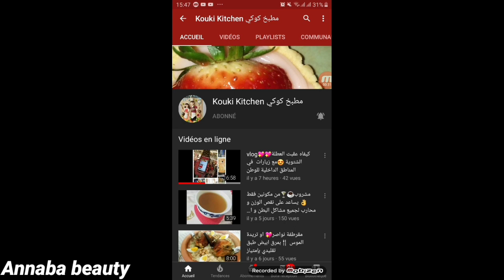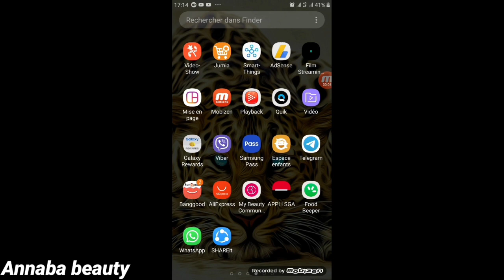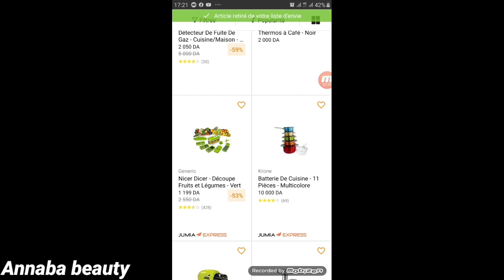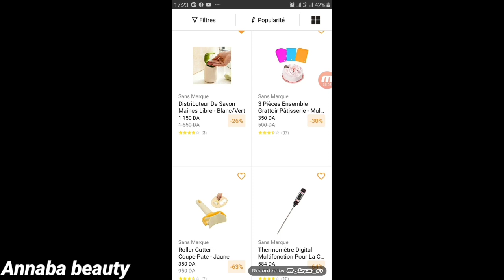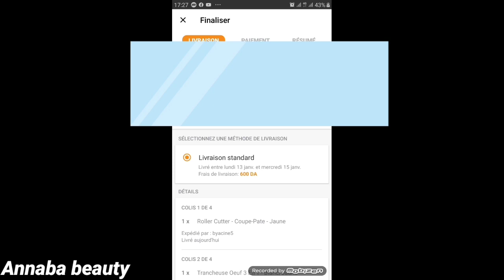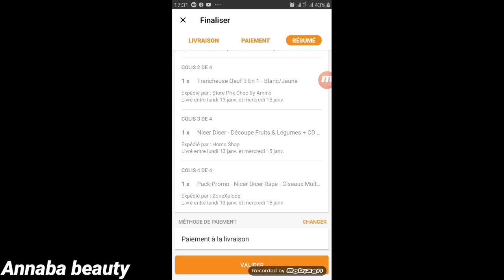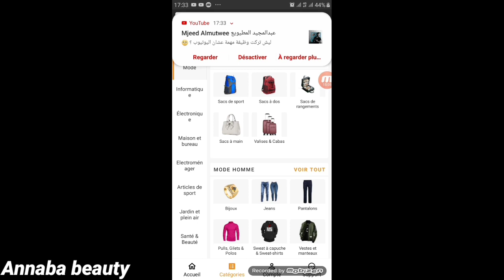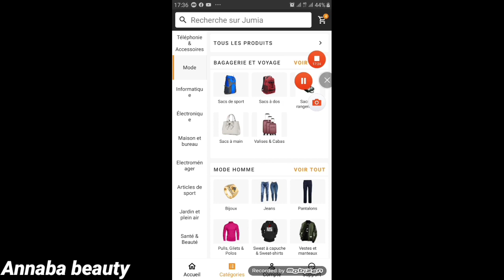مشترياتي من جوميا 🥰 + شرح مفصل عن جوميا و هل فعلا جوميا أسعارها غالية 🤔🤨؟ (فيديو مشترك مطبخ كوكي)